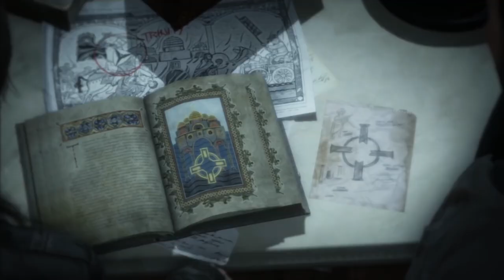Noticias de la semana - Del 7 al 13 de marzo (2016)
Repasamos algunas de las noticias más destacadas de los últimos siete días.